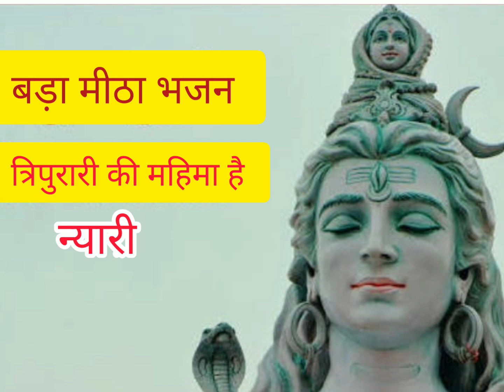त्रिपुरारी की महिमा सुनिए इस भजन में बहुत आनंद आयेगा🕉️@Bhajangeetbyvinitasharma